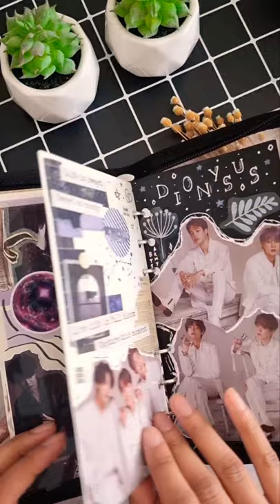🍒bts journal flipthrough, mots: persona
Bts journal flipthrough. Note: I'm going to write my thoughts on the Mikrokosmos blank page.